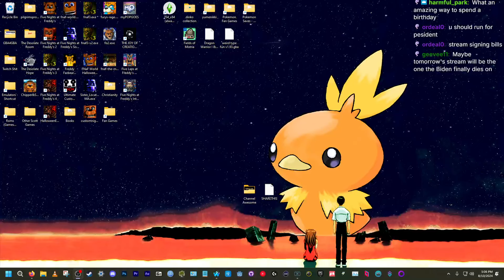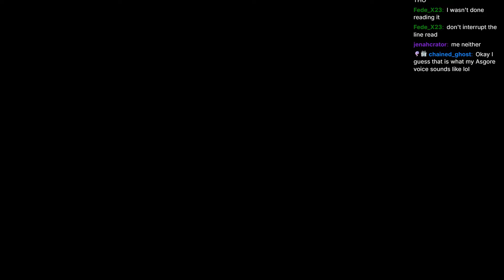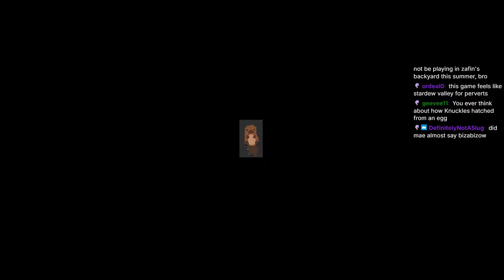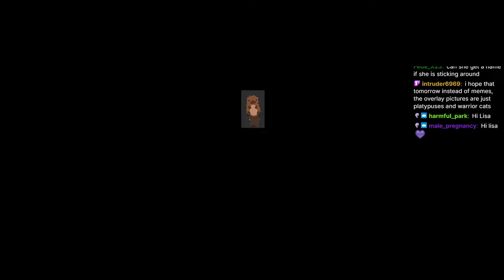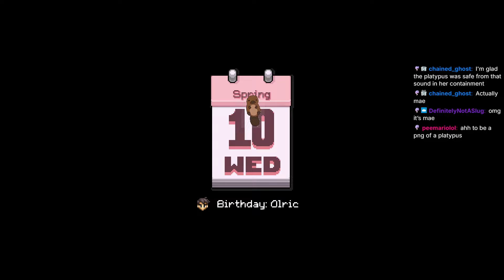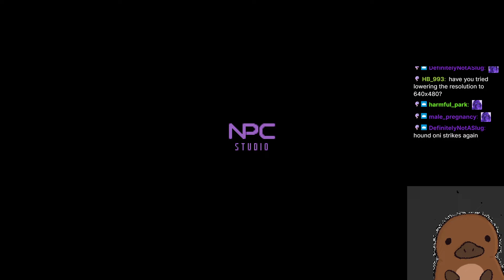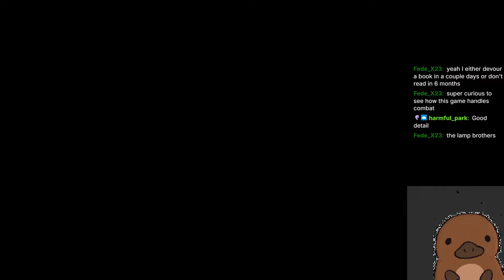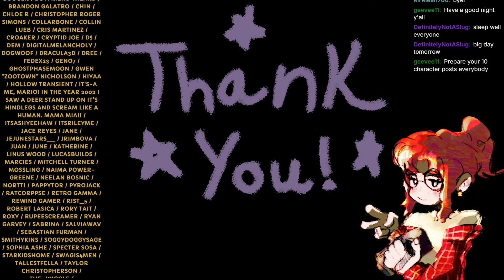Toxic Yuri Wins in Fields of Mistria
Original Title:
More Fields of Mistria!